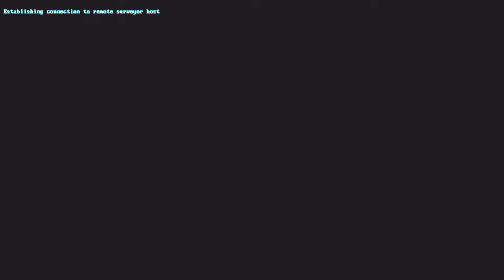The Signal From Tölva - E16 'Alien Landscape'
Welcome to my playthrough of The Signal From Tölva!
The world is quite striking.

About the game: The Signal From Tölva is an open-world first-person shooter from Big Robot, the British development team behind Sir, You Are Being Hunted.